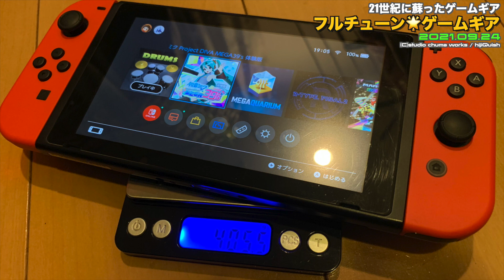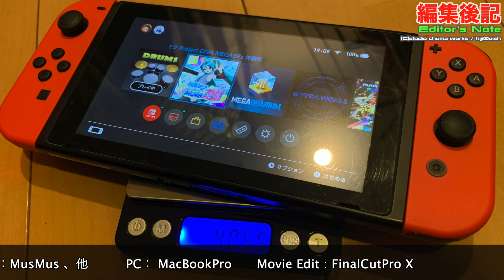【GG】21世紀のゲームギア？最後の改修作業、リチウムイオンバッテリー化へ！30年の時を経て、完全リファインしたゲームギア【改造】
◉関連動画
・Magic Screenを使ってゲームギアを最新バックライトにする、製作編！これは、あくまで参考動画です